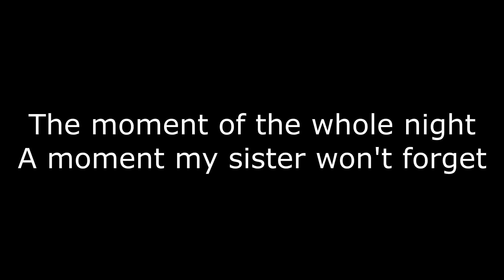She said yes!!! // Family Vlog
On Saturday we went to Botanical Gardens with family.  To all of our surprise we were able to witness a proposal!!

We want to Thank everyone for following us we enjoy sharing our memories with you all!